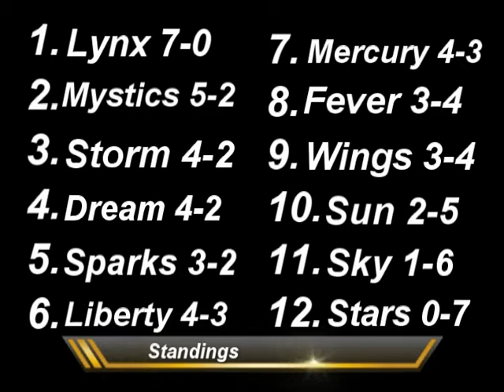WNBA Weekly 06/05/2017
Last week:

Friday

The Wings had 5 players in double figures led by 19 from Diggins-Smith but Tina Charles has a career high 36 points, she and Zellous combine for 63 as New York hangs on for the tough win

Saturday

Glory Johnson has a double double, she leads all scorers with 22 points. But the Fever have 4 players in double figures led by 18 from Dupree as clutch free throws help the Fever hold on for the win.

Kesley Plum has her first career start and has career highs (8 points, 7 assist, 3 steals).  Kayla Mcbride leads all scorers with 27. Courtney Williams comes off the bench for the sun and has a career high 23 points on 10-11 shooting as the Sun keep San Antonio winless.

Sue Bird was the only starter not in double figures. Minnessota also had 4 starters in double figures as Fowles and Brunson combined for 47 points. Minnesota leads by double digits the entire second half as they stay perfect on the season.

Sunday

Griner continues having a career year as she has 26 points, one of 4 players in double figures. Kiah Stokes has her second straight double double as she, Charles and Zellous combine for 60 points and New York stay in front the entire game.

Tiffany Hayes has 24 points, one of 3 Atlanta players in double figures. But Delle Donne has a double double, she’s one of 4 Mystics in double figures as Washington is in control for basically the entire game and they grab their 4th straight win.

Season highs:
1. Points – 37 – Diana Taurasi – 6/01
2. Rebounds – 21 – Jonquel Jones – 5/28
3. Blocks – 6 – Brittney Griner – 5/23, Jessica Breland – 5/28
4. Steals –  5 – Alana Beard – 5/13
5. Assist – 12 – Layshia Clarendon – 5/27

Double doubles:

Friday
Tina Charles – 36 points, 10 rebounds
Kiah Stokes – 13 points, 15 rebounds

Saturday
Glory Johnson – 22 points, 13 rebounds
Courtney Williams – 23 points, 10 rebounds

Sunday
Kiah Stokes – 23 points, 13 rebounds
Elena Delle Donne – 23 points, 15 rebounds

A few games to look forward to this coming week:

Tuesday –

Mystics @ Wings – 8pm – ESPN2

The Mystics are on a 4 game winning streak, but have a losing record on the road this season while the Wings return from a disastrous road trip looking to bounce back with a win.

Storm @ Stars – 8pm – ESPN3

The Storm had a losing streak ended by the 7-0 Lynx and now have a chance to bounce back against the 0-7 Stars.

Sky @ Sparks – 10:30pm – NBATV

Both of these teams had a nice little break and now the Sky look to get their season back on track while the Spark look to remain undefeated at home.

Wednesday –

Dream @ Liberty – 11am – NBATV

Dream are looking to bounce back from a tough loss while the Liberty look for their 3rd straight win.

Mercury @ Fever - 7pm – Twitter

Dupree leads the Fever against her former team as Indiana is still looking for their first road win of the